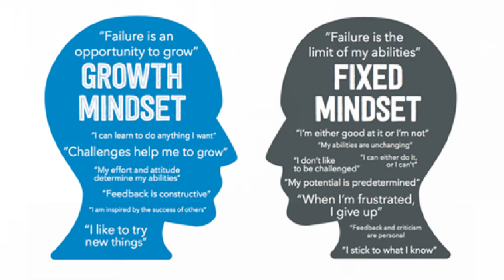"Sayang na Pagkakataon" Wasted Opportunity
God's Vision in 2020 is an OPPORTUNITY